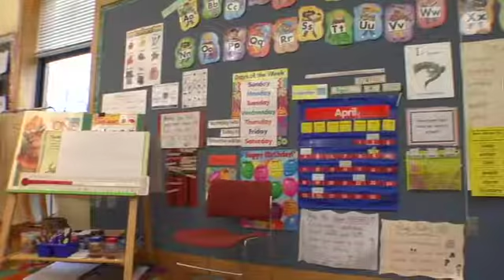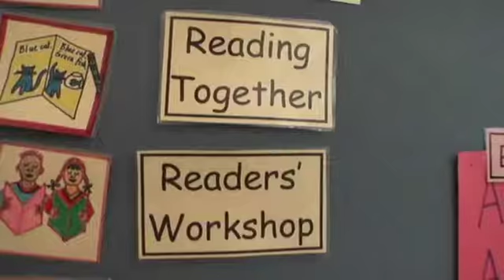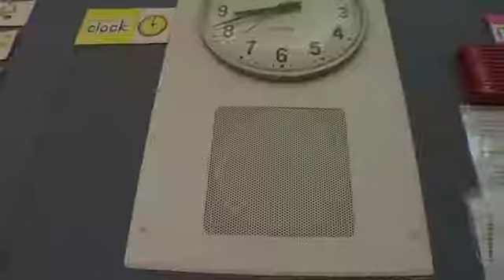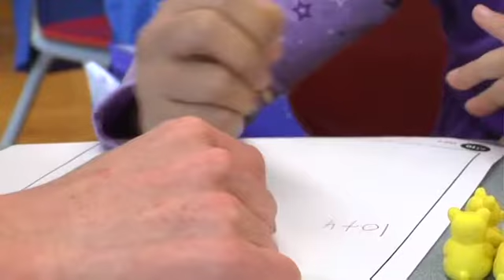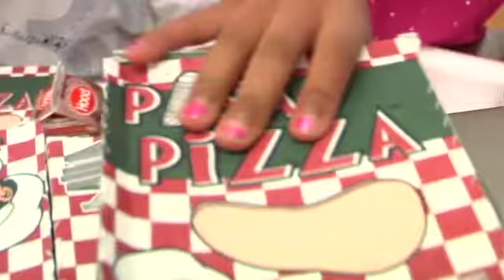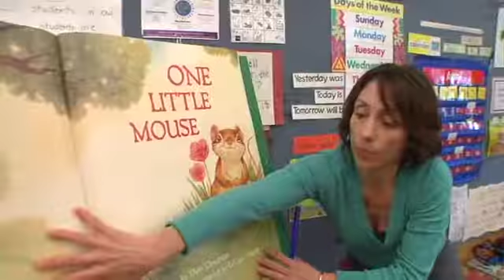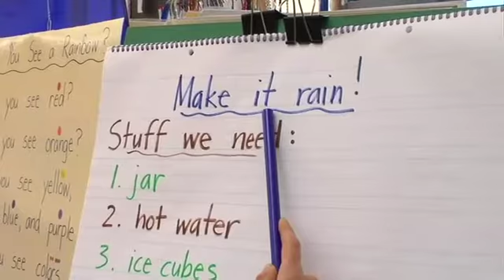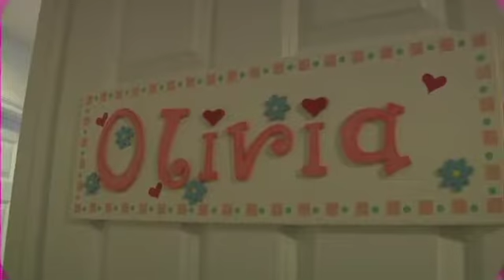A Day in the Life: Evening at Home